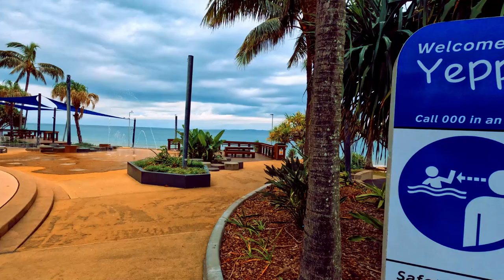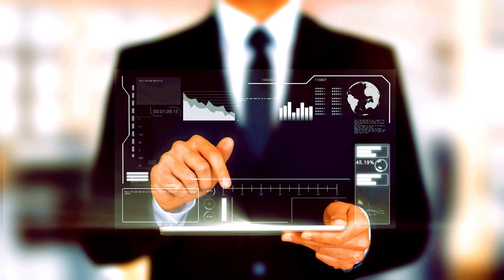Yeppoon Pt2 Water Play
Beautifully done water play area along the foreshore of Yeppoon.